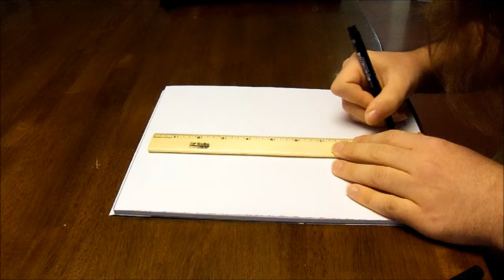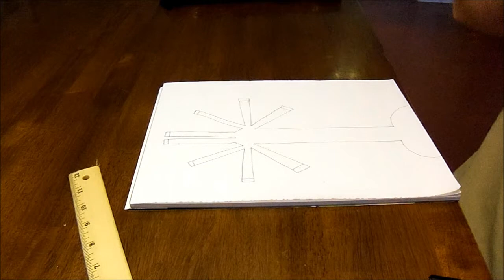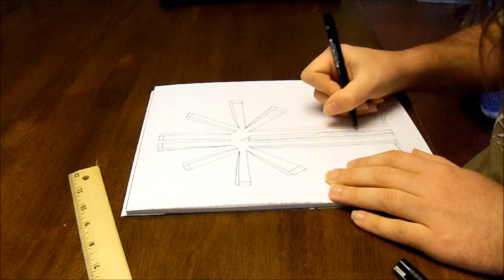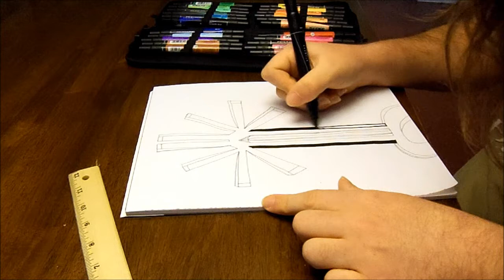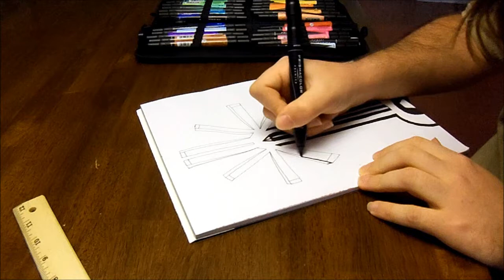Drawing Start of Psychedelic Beacon of Light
This is a video of me sketching the begining of the picture and outlining my design of this psychedelic abstract picture.